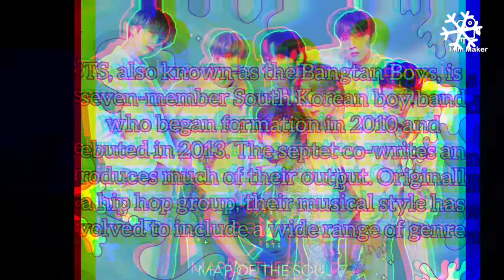BTS VS BLACKPINK FANS WAR.. blackpink lovers...BTS relations | korean music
FAIR-USE COPYRIGHT DISCLAIMER  Copyright Disclaimer Under Section 107 of the Copyright Act 1976, allowance is made for "fair use" for purposes such as criticism, commenting, news ,reporting, teaching, scholarship, and research. Fair
use is a use permitted by copyright statute that might otherwise be infringing.

This video has no negative impact on the original works (it actually be positive for them)
 -1 only used bits and pieces of videos to get the point across where necessary.

We make these videos with the intention of educating others in a motivational/inspirational form. Our
understanding is that it is in correlation to Fair Right Use, however given that it is open to interpretation, if any owners of the content clips would like us to remove
the video, we have no problem with that and will do so as fast aspossible.